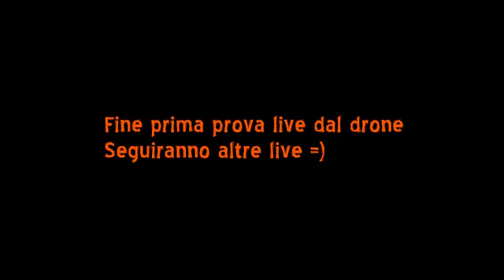Allumiere dal drone - Italia - LIVE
Allumiere piccolo paesino vicino Roma
Drone: Xiaomi Mi Drone 4k